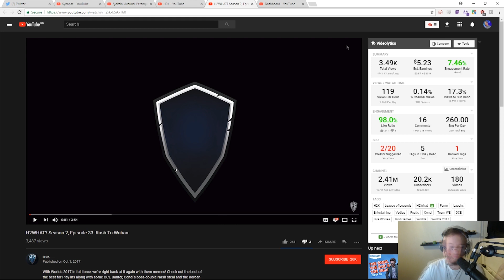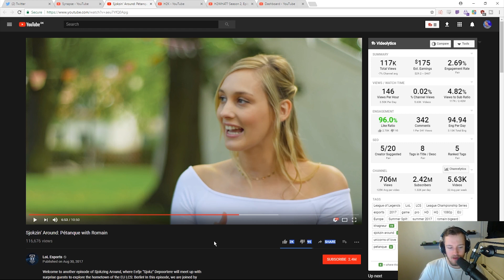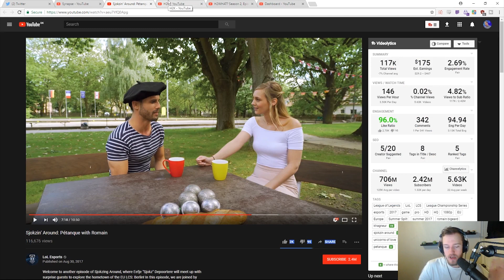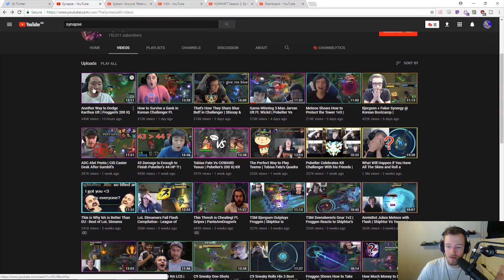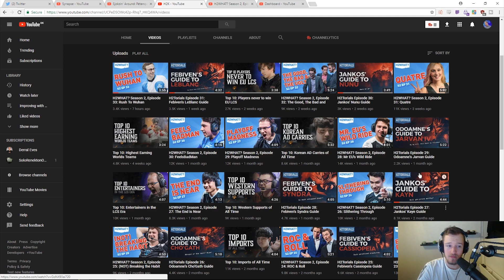One of the reasons that I think EU LCS is bleeding viewerships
Today we are going to discuss the topic about EU LCS and why the viewership is bleeding out, in my opinion.

Hop into the comments and let's discuss this together !